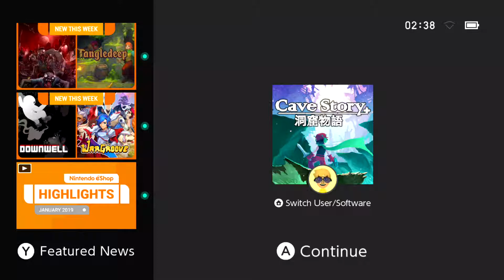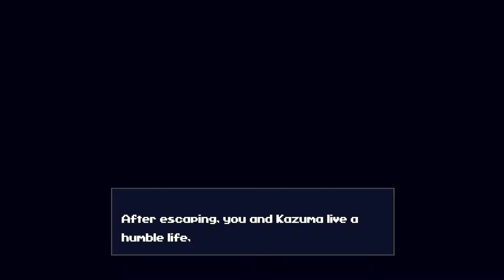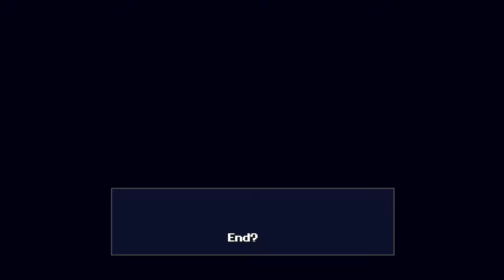Cave Story+ Playthrough Part 17: Ending? Fly away with Kazuma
EGG CORRIDOR? Uh oh. this place is in bad shape these days. The good news is that little Basil spark no longer exists, so you don't have to worry about instant death. The bad news is that the place is now filled with the remains of what could have been wondrous Sky Dragons, and some of them seem to have gotten into Red Flowers which have caused them to become Dragon Zombies. Go to the right and say hello to your old friends, Beetles, Bakus and Critters. Eventually you'll come to Egg 12 which contains your first Zombie. Go to the floor and crawl to Egg 12, noting that debris will fall from the ceiling throughout these ruins. The zombie stays in one spot, and periodically releases a blast of several powerful fireballs. Hide just under it until it releases a blast then immediately jump up and blast it to pieces. Grab the chest behind it to get a Missile Expansion then head back out and go east again until you come to a building.

CTHULHU'S ABODE? It's like it used to be, only without Cthulhu..and with a lot of traps. Avoiding the spikes, position yourself just under the Press and past up as fast as you can to destroy it. You should have weapons good enough for this now, but if you feel unsafe jump out of the way just after you hit the block and before it falls. Repeat for the higher Press and boost your way to the door.

EGG CORRIDOR For a laugh, run under Egg 08 without hurting the upper Dragon Zombie and watch it be KO'ed by a stalactite. Go east and make sure you kill the next Zombie as you'll want to run back to where it lay shortly. Just to the right is the one and only Counter Bomb in the game, a huge flaming puffball that simply hovers in place and counts down from 5. This guy can be destroyed, but he has really massive HP and he still drops items if you let him suicide. Simply activate it then run back to Egg 08 to avoid its massive kamikaze. Keep going east to and past Egg No. 5 then run under the stalactites to trigger them before running back. When the tall stalactite falls shoot it to clear it out and continue. Pass the Dragon Zombie and go into the open vent hold to the left of the rubble covering up what used to be the Egg Observation Room.

EGG OBSERVATION ROOM? Grab the chest containing the Missle Expansion and get ready for another boss.

WARNING BOSS: THE SISTERS

There'll be an explosion and you'll feel a cold breeze.. before being assaulted by a pair of especially rabid Sky Dragons. You'll be more or less confined to the central platform as they circle aroudn you, always in a formation in which each sister is parallel to the other along their circular flight path. They'll take turns opening their mouth to expel several shots of flame toward you, which are large and destructible, so not much of a problem. They can only be damaged when their mouth is open, but if you do enough damage to them fast enough they'll become shocked and bear a unique expression during which time they can be freely damaged without fear of retaliation. They'll sometimes slow down then switch directions, and when they've taken enough damage they'll begin to simply keep their mouths open indefinitely and continually spout fireballs without stopping. The Super Missiles are by far the best tool for the job here unless you have the Spur, and with all the extra missiles you should've picked up in this area the 30 missile max you've attained should be enough to completely deal with them. If neither of these weapons ends up being an option for you and they're still alive, finish them with the Blade. Note that the life bar is shared by the two Sisters, and when either of them dies, they both die.

DEFEATED THE SISTERS!

A Save Disk will appear below. Use it, and head through the open vent on the right side of the room.

EGG CORRIDOR? You'll have to deal with more falling rubble and Dragon Zombies as you trek east, but you should be familiar with how to deal with them by now. There's a strange activateable fan where Egg 01 used to be, I suppose its only use is if you're challenging yourself by turning off your Booster.

NO COMMENTARY GAMEPLAY Guide Nintendo Switch NX Emulator Wii 3DS XL DS Apple iPhone 2019 Games Cheats fru77y iPad 2020 iOS Google Android Play Steam Coop PLAYTHROUGH Solo Campaign 100% WALKTHROUGH 4K 60FPS Multiplayer LET'S PLAY Solution Complete Story Review 1080p HD Microsoft Xbox One X Enhanced 360 Achievement Sony PlayStation 2021 PS4 Pro Trophy PS3 Vita TV PSP Portable Console Windows PC Gaming

Cave Story (洞窟物語 Dōkutsu Monogatari) is a Metroidvania platform-adventure video game released in 2004 for the Windows PC. It was developed over five years by Daisuke "Pixel" Amaya in his free time. Cave Story features 2D platform mechanics and is reminiscent of the classic games Amaya played in his youth, such as Metroid (1986) and Castlevania (1986).